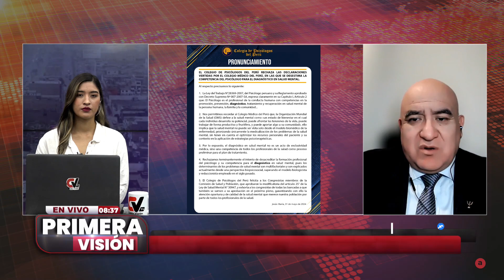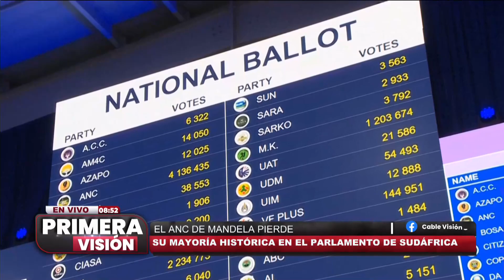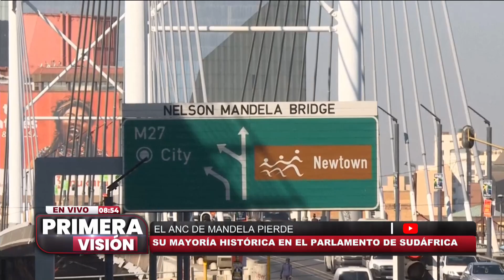VISIÓN NOTICIAS | Modificatoria de la Ley de Salud Mental